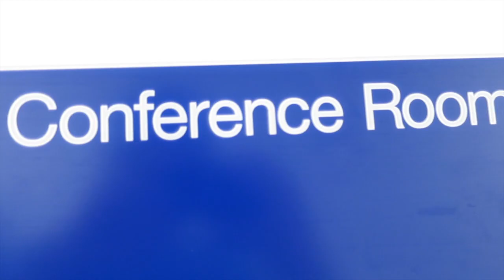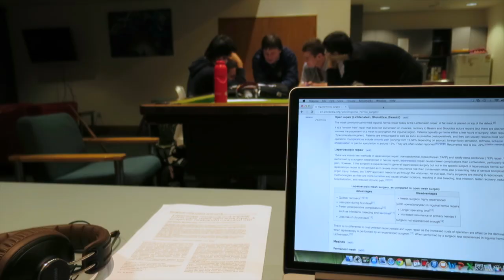Sorting Out Tax Codes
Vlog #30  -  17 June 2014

I have a long phone call to IRD.

Music